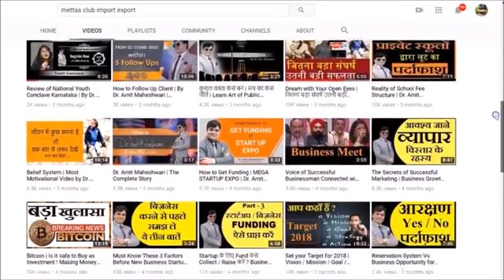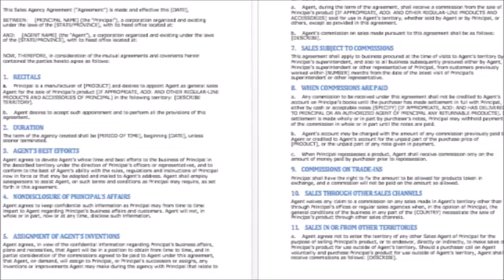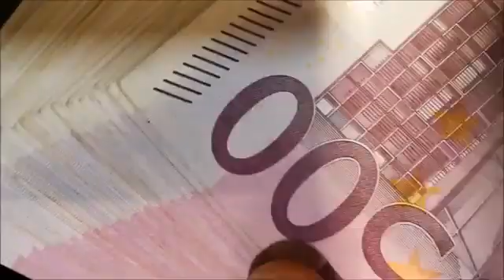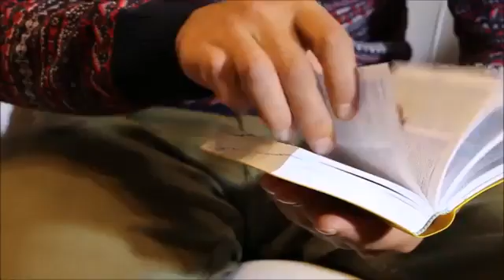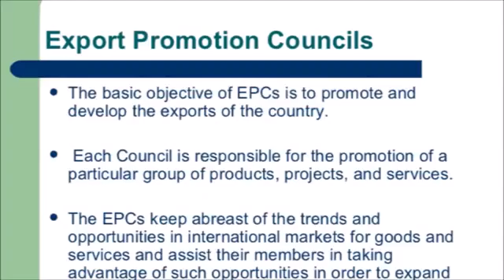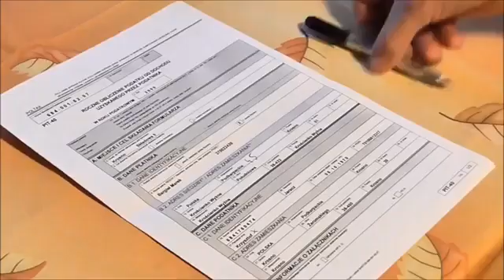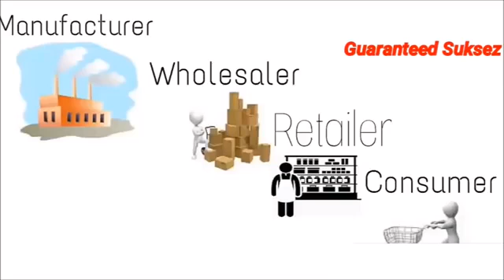Steps to Export Your Products - Start Export Now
Channel just to Make Updates News Updates, Viral Videos, Provide your  best favorite Top Videos, Viral Topic News, Pakistan Updates, Latest Updates 2018